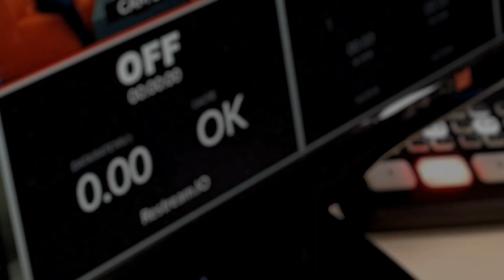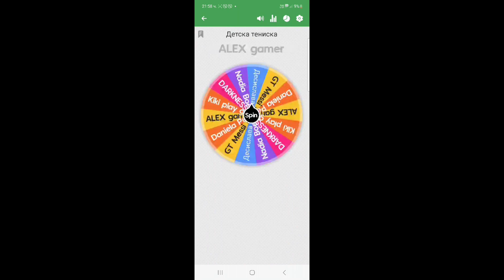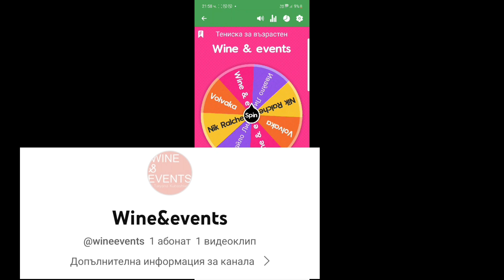Derby лимонaдa VS Derby Cola‼️+Победители от Giveaway'a